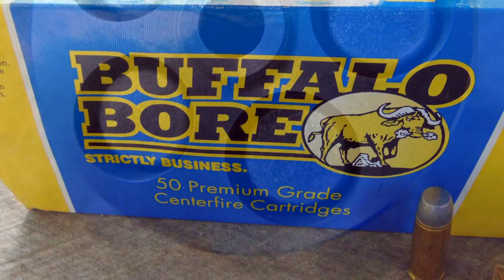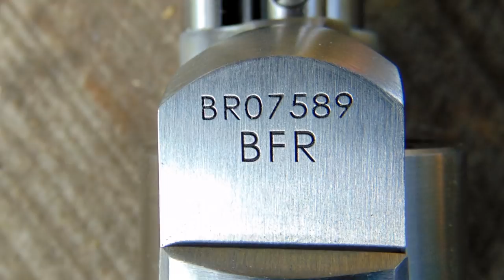Magnum Research BFR Bisley 500 Linebaugh Revolver - Gunblast.com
Video Exclusive!

Jeff Quinn ) tests the Magnum Research BFR Revolver in 500 Linebaugh, featuring custom
length barrel and Bisley grip frame from the Magnum Research Custom Shop.